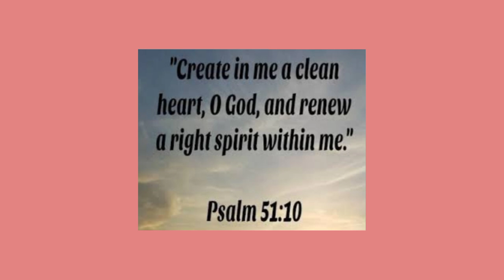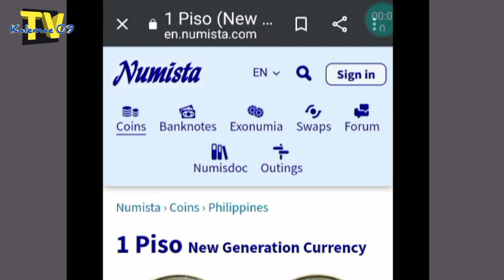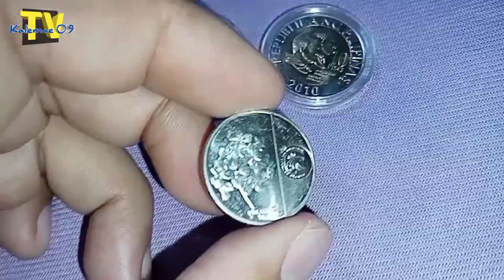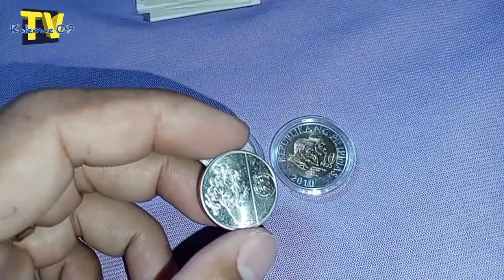bagong info Guys 2018 1 piso ngc coin reverse die frosted | KAALAMAN